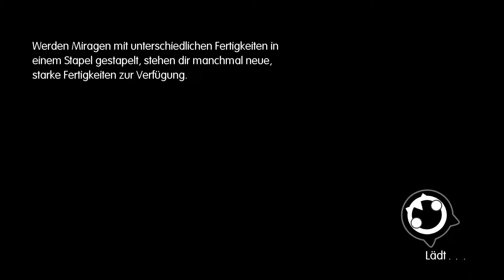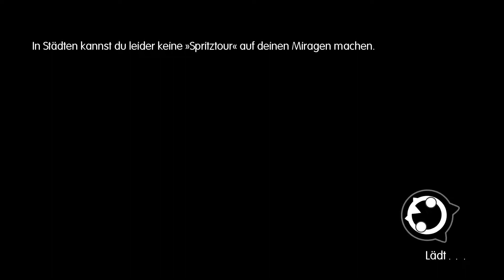Let's Play World of Final Fantasy (Deutsch) ♥ Part 25 ♥ Midgelheim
Unterstützt die Entwickler und kauft das Original.
Verwendet ihr dazu diesen Link unterstützt ihr gleichzeitig auch mich:

Danke!